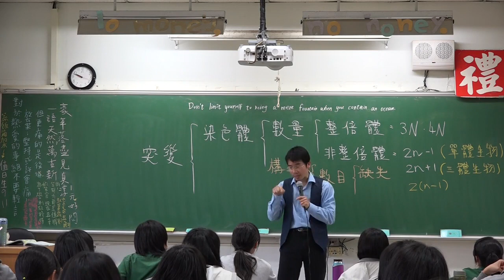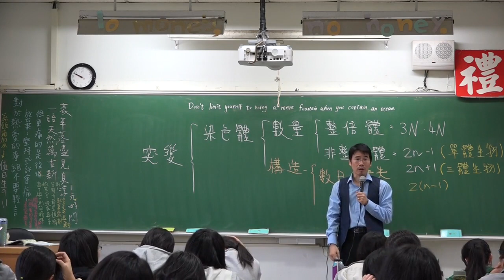如何用鍵盤刪除文字 有三種方法 你知道幾種 PE2 word 文件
Delete Backspace Space